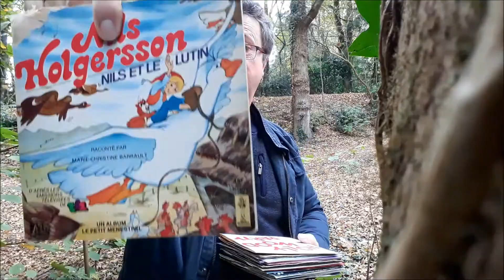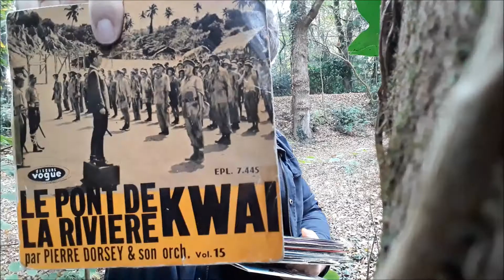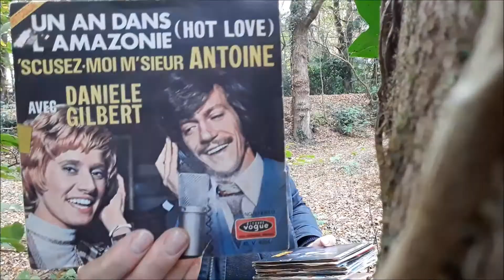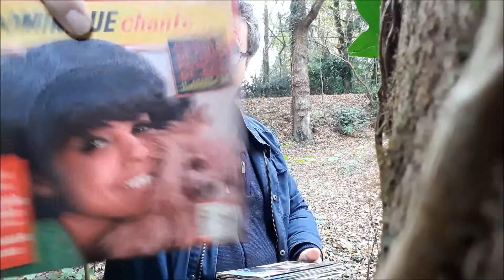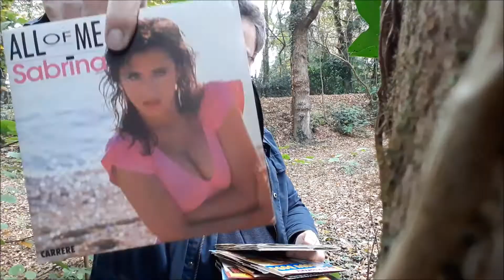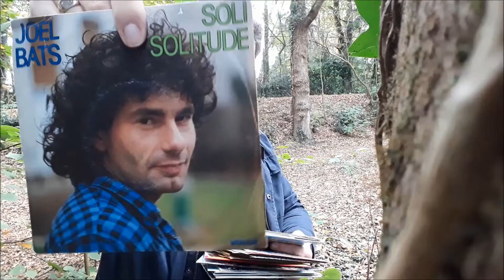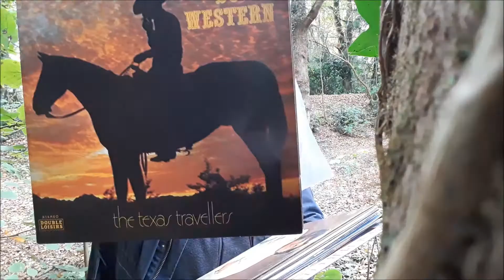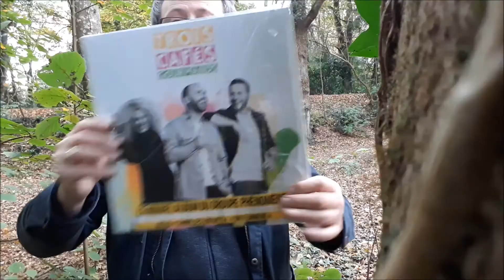les nouveautés dans mes collections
Voiture de mon enfance, valisettes publicitaire et 45 tours , 33 tours